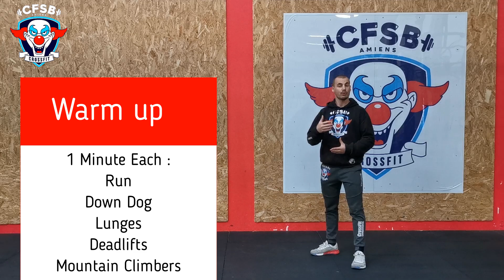CFSB - Jumpsuit ! 10 minutes d'entrainement intense